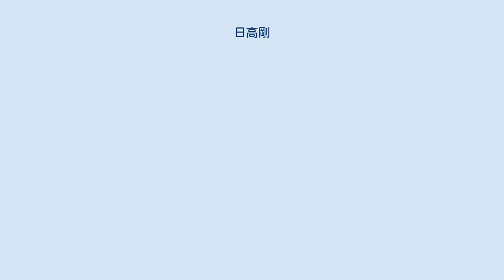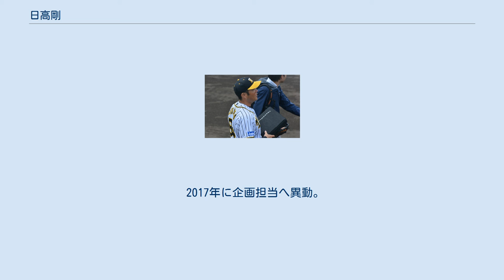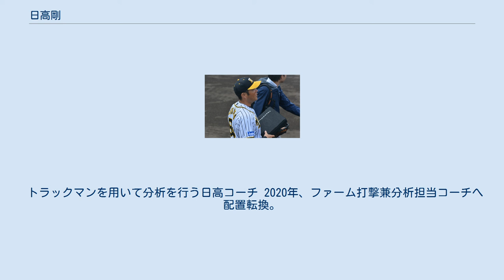日高剛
日高 剛（ひだか たけし、1977年8月15日 - ）は、福岡県北九州市小倉北区出身の元プロ野球選手（捕手）。
右投左打。
 2019年より阪神タイガースのファームコーチを務める。
 ソフトボールで体が大きいからと捕手を務めてから、一貫して捕手として活動した。
 九州国際大付高校では2年次に捕手、4番打者として1994年夏の甲子園県予選決勝に進出するが、九州工に敗退し、翌年も県予選で敗れ、甲子園には出場できなかった。
 1995年のプロ野球ドラフト会議で、オリックス・ブルーウェーブから3位指名を受け入団した。
 3年目の1998年に中嶋聡が西武ライオンズにFA移籍し、三輪隆がプロ野球脱税事件により出場停止というチーム状況に伴い一軍昇格。
その後、三輪復帰までの正捕手を期待された高田誠の打撃不振もあり、それまで一軍出場は1試合もなかったが強肩とパンチ力のある打撃を武器に正捕手となった。
しかし、打撃はパンチ力がある一方で確実性に欠け、常時バスター打法をするなど試行錯誤をしたが2割前後の低打率が続いた。
 2001年は打率.247を残し、打撃面の向上を見せた。
 2002年は打率.193に低下したが初の2桁となる12本塁打を放ち、チーム唯一の長打力がある日本人選手という信頼を得た。
 2003年は初めて打率.250を超え、翌シーズンの2004年は後半戦打撃好調で自己最高の打率.275を残したが、この2年間は投手陣が崩壊し、特に2003年にはチームがプロ野球史上最低のチーム防御率5.95、シーズン927失点を記録するなど、正捕手としてリード面での責任を問われた。
この年のシーズンオフには大阪近鉄バファローズとの球団合併に伴う新球団東北楽天ゴールデンイーグルスとの分配ドラフトを経て引き続きオリックスと契約。
 2005年、開幕戦で6回表に松坂大輔からチーム初安打となる二塁打を放ち、オリックス・バファローズとしての初安打を記録した。
ライバルとして旧大阪近鉄バファローズより的山哲也が移籍してきたが正捕手は譲らず、強力になったリリーフ陣を引っ張り守備面での信頼を回復した。
シーズンでの打率は.217、本塁打は1本のみと打撃成績を落とした。
 2006年はスタメン出場が初めて100試合を超え、4割以上の盗塁阻止率を記録した。
同年FA権を取得し、オフにFA宣言。
地元球団であり選手層が薄い福岡ソフトバンクホークス、控え捕手に不安のある読売ジャイアンツが獲得に動くのではないかと噂されたが、他球団からのオファーはなくオリックスに残留した。
 2007年は、新監督のテリー・コリンズのシーズン当初の構想から外れ、自身も打撃不振で9月末にやっと2割台に乗せるほどの低打率に終わった。
 オリックス時代（2008年） 2008年は的山がソフトバンクに移籍したため、正捕手として起用され、前半戦は3割近い打率を維持し、5月25日の横浜戦では1試合5安打を記録。
同年のオールスターにも出場、第2戦でマーク・クルーンが投げた161km/hの速球を右中間スタンドに運ぶ本塁打を放った。
自己最多の134試合に出場し、プロ13年目で初の規定打席到達となったほか、6年ぶりの2桁本塁打となる自己最多の13本塁打、打率.269、チームトップの18犠打と自己最高の打撃成績を記録した。
一方で、捕手としてリーグワーストの6失策、盗塁阻止率も規定試合数に到達した捕手の中では両リーグ通じて最低の.221に終わった。
 2009年、前任の北川博敏から指名を受け選手会長に就任し、4月23日の西武戦では9回裏に大沼幸二から自身初となるサヨナラ本塁打を放つ（エイと打ったらピョーンと入ったとコメント。またこの日は、チーム13年ぶりのトリプルプレーも達成している）。
4月は勝負強さを発揮する等打撃好調だったが、5月中旬からは一転し、正捕手としてはチームの深刻な投壊を阻止できずにチーム防御率は悪化、更に7月7日に右太もも裏痛で登録抹消。
8月23日に復帰するも復調せず、2000年から続けてきた100試合出場もこの年で途切れた。
 2010年は、正捕手として開幕ダッシュに貢献するも、この年監督に就任した岡田彰布からリード面で酷評されることが多く、開幕25試合目となった4月23日の日本ハム戦で、シ...